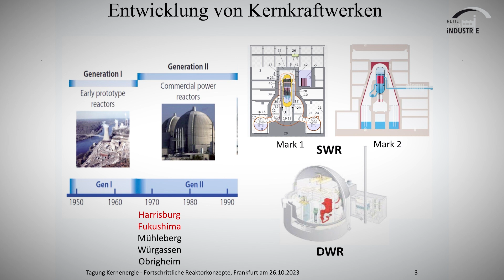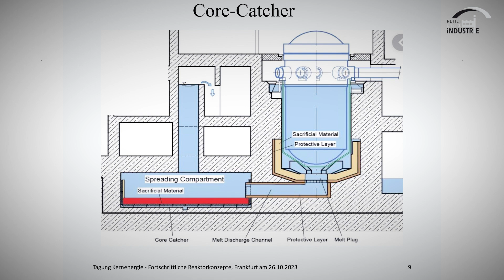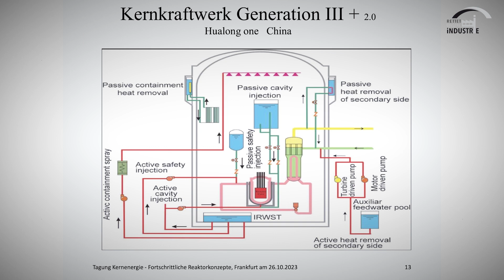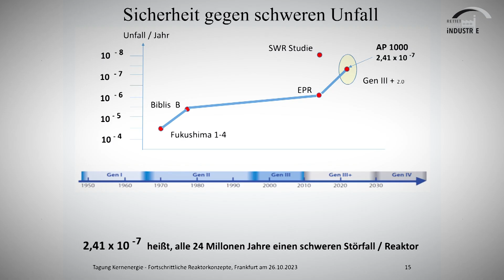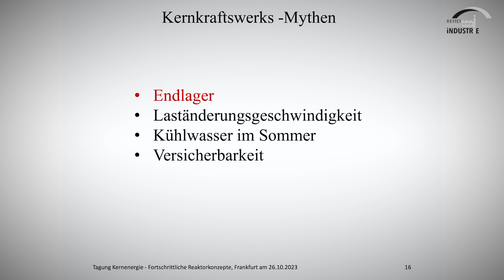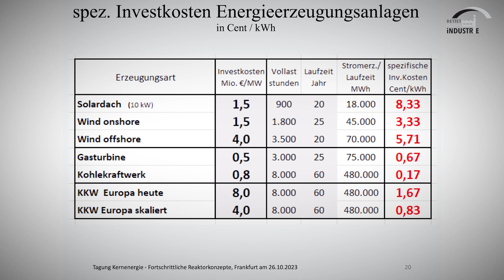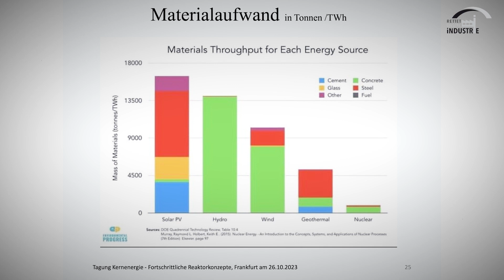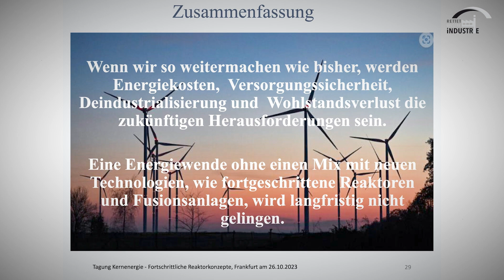Kernenergietagung 2023 - Jürgen Schöttle - Fortschrittliche Reaktorkonzepte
Vortrag von Dipl.-Ing. Jürgen Schöttle auf der Tagung "Kernenergie - Wann steigt Deutschland wieder ein?" am 26. Oktober 2023 in Frankfurt am Main. Titel des Vortrags: "Was wurde aus den "fortschrittlichen" Reaktorkonzepten?"

Dipl.-Ing. Jürgen Schöttle, ehemals bei Siemens/KWU verantwortlich für Kraftwerksbau und Instandhaltung, legt in seinem Vortrag dar, dass die "fortschrittlichen Reaktorkonzepte" vermehrt auf passive Sicherheitssysteme setzen. Schöttle verweist darauf, dass die Stromgestehungskosten in modernen Kernkraftwerken selbst bei hohen Baukosten weitaus günstiger sind als die von Wind- und Solaranlagen. Rechne man bei den erneuerbaren Energien die notwendigen Speicheranlagen hinzu, werde dieses System praktisch unbezahlbar.

Schöttles Fazit: "Wenn wir so weitermachen wie bisher, werden Energiekosten, Versorgungssicherheit, Deindustrialisierung und Wohlstandsverlust die zukünftigen Herausforderungen sein. Eine Energiewende ohne einen Mix mit neuen Technologien wie fortgeschrittenen Reaktoren und Fusionsanlagen wird langfristig nicht gelingen."